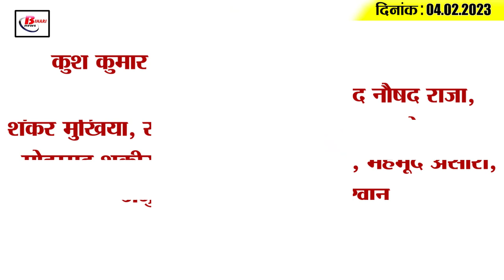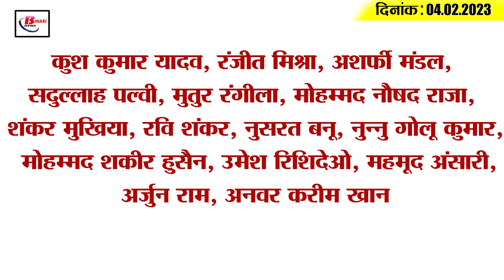Get Today Bihar Evening breaking news of 4th Feb. 2023 on World cancer day, BPSC, Sharad Yadav, RJD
1. DGP gave big order to all IG-DIG and SP of districts of the state

2. Nitish Kumar said this about the high electricity bill

3. 8 people detained in NIA raid on PFI

4. Today is World Cancer Day

5. Top-100 students of Bihar universities can take free education abroad

6. Departmental action will be taken against DSP in BPSC paper leak case

7. Sharad Yadav's urn reached Bihar today

8. Madhubani's 19-year-old Shanu wins Rs 1 crore from Dream XI

9. RJD fielded this candidate in Nagaland elections

10. There will be a big change in medical and nursing studies

11. LJP gave a big blow to JDU in Nagaland elections

12. Tejashwi said these things for Rohini from the open stage

13. Third phase of Bharat Jodo Yatra begins in Bihar from today

India will not go to Pakistan to play 14. Asia Cup!

15. Know what is the rate of petrol and diesel in Bihar